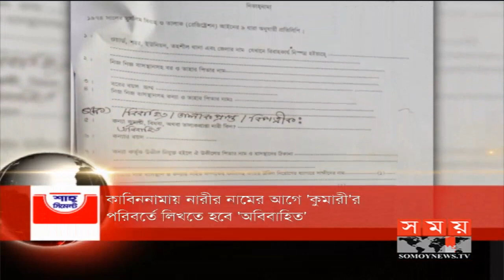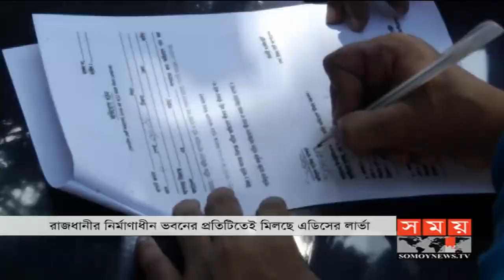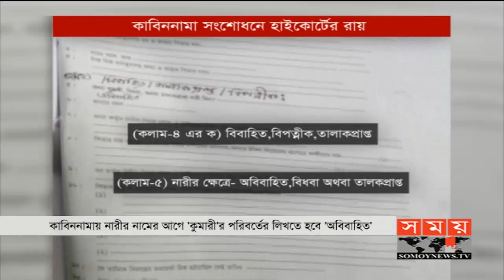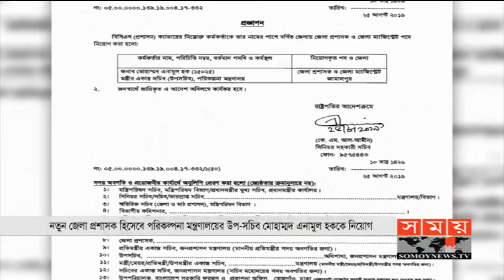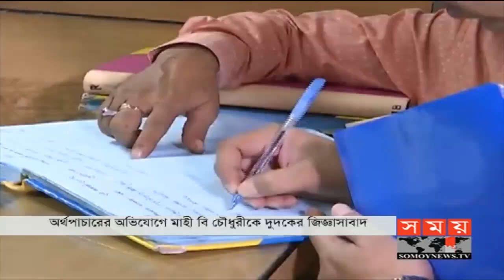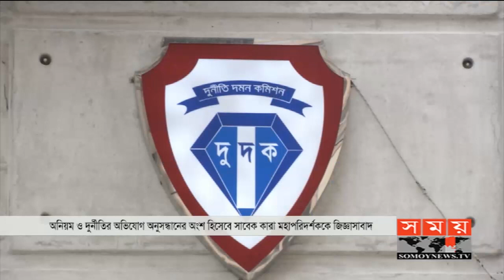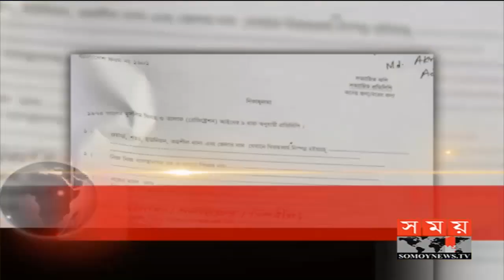সময় সংবাদ | বিকাল ৫টা | ২৫ আগস্ট ২০১৯ | Somoy tv bulletin 5pm | Latest Bangladesh News